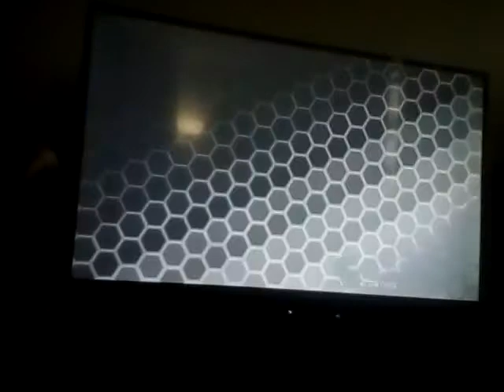Super Smash Bros Ultimate - Incineroar Vs Green Mr. Game & Watch